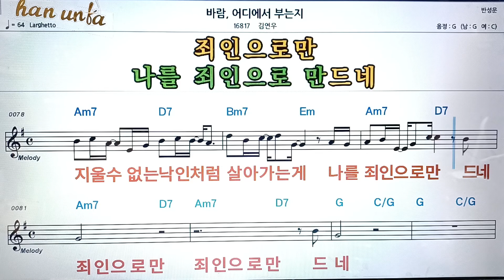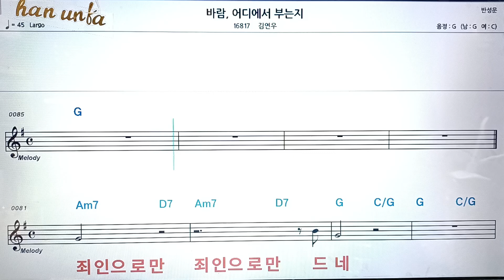바람 어디서 부는지/김연우👍노래 반주, 코드 악보,가라오케💋Karaoke*Sheet Music*Chord*MR